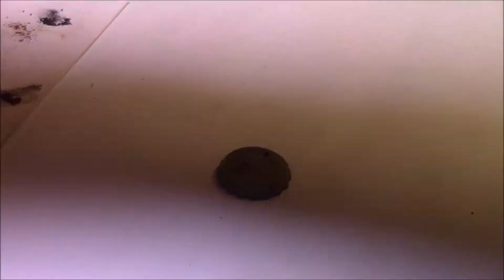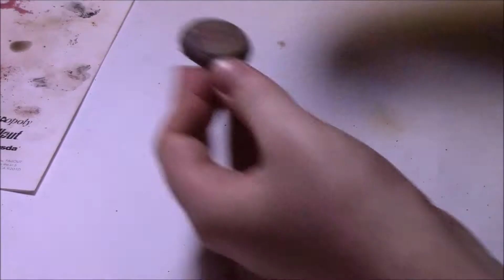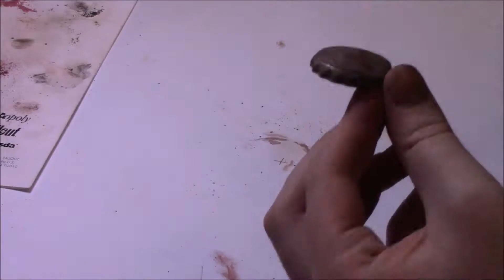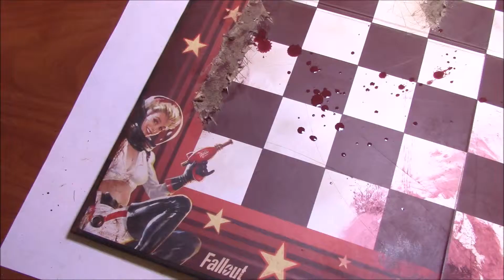Putting the "Nuke" in Nuka Cherry - Nuka Cola Checkers repaint - part 2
Wanderer - Dion
I'm Making Believe - The Ink Spots ft. Ella Fitzgerald
My Prayer - The Ink Spots
I'll Never Smile Again - The Ink Spots